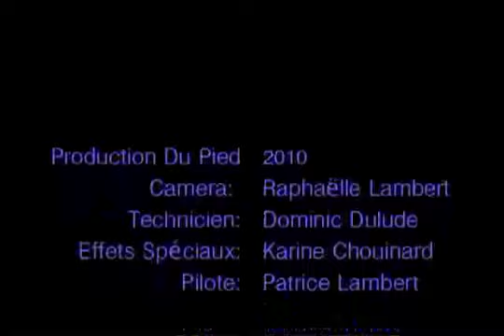Slash beating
Voici une séance de cascade avec mon traxxas slash modifié avec violence. Moteur et ESC vileneon, battery lipo 2s 6500 mAh et suspension aluminum.